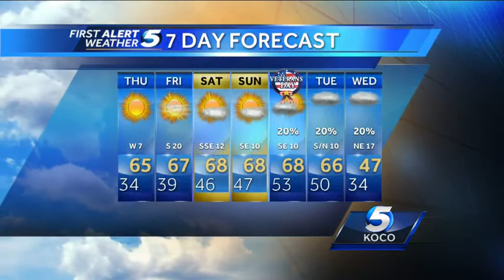Thursday morning weather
A freeze warning includes Oklahoma City. It won't be as windy today and you can expect plenty of sun. The weekend should be nice.